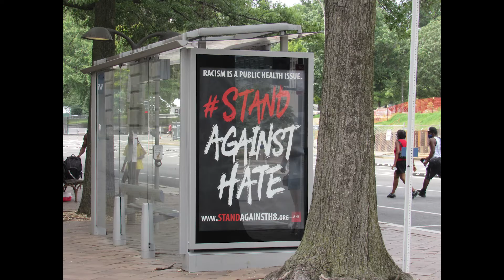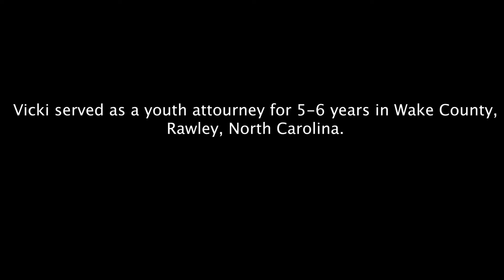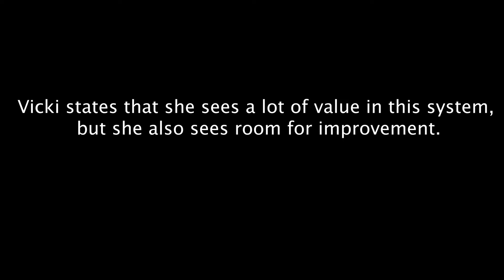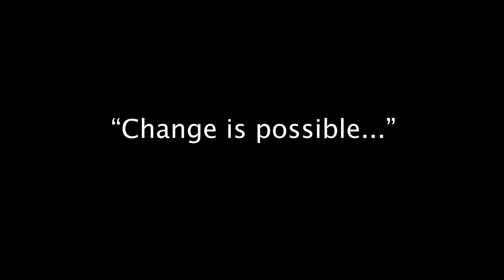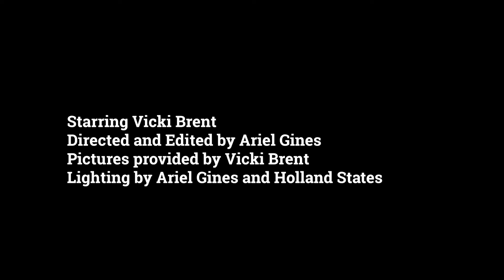An Interview with Vicki Brent